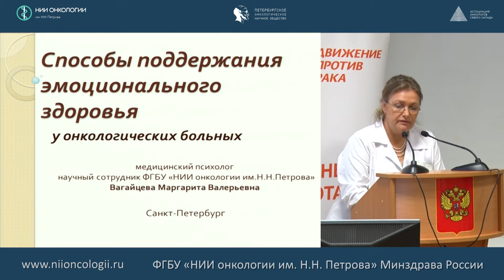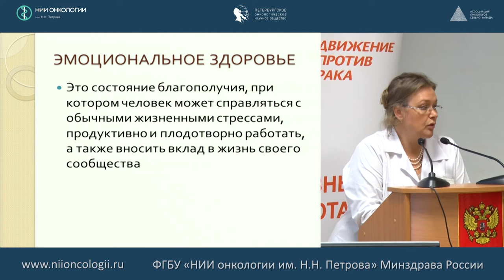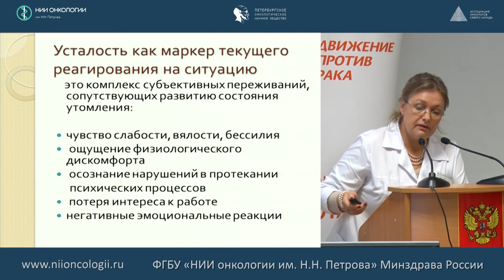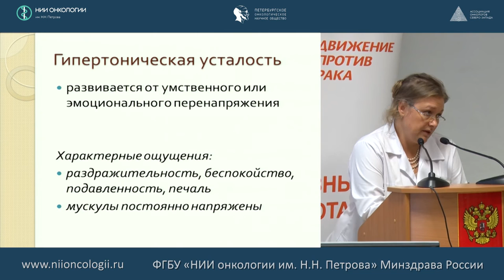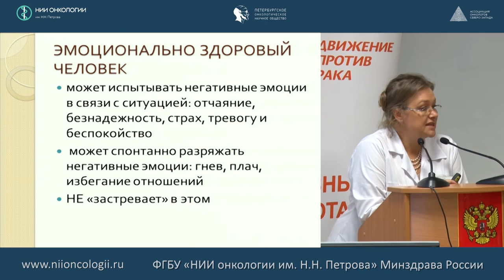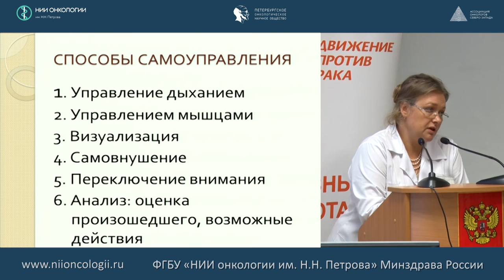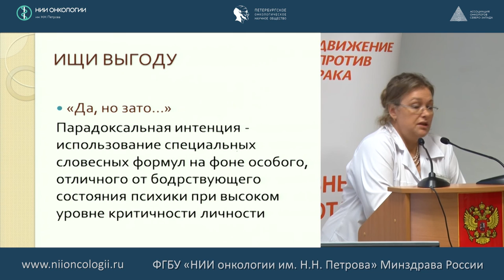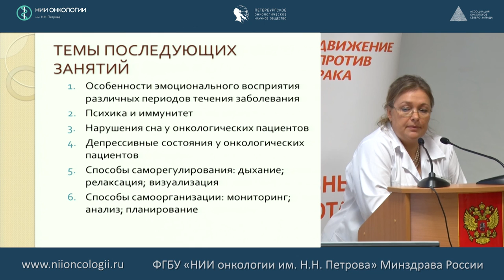Способы поддержания эмоционального здоровья у онкологических больных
Вагайцева Маргарита Валерьевна - медицинский психолог, научный сотрудник отделом инновационных методов терапевтической онкологии и реабилитации НИИ онкологии им. Н.Н. Петрова
Школа пациентов: Рак и питание